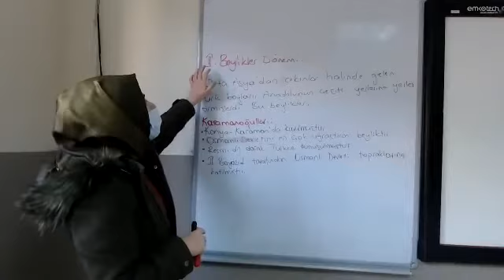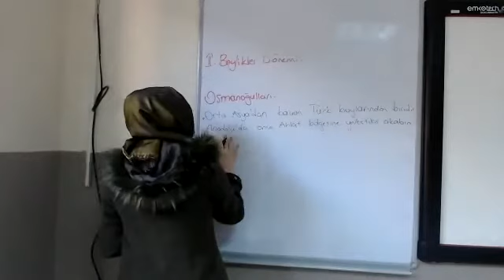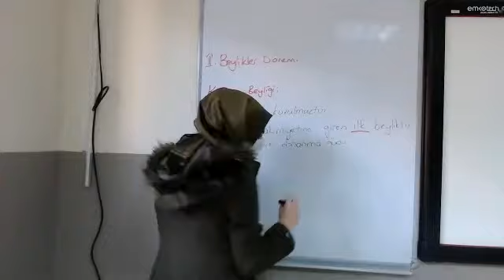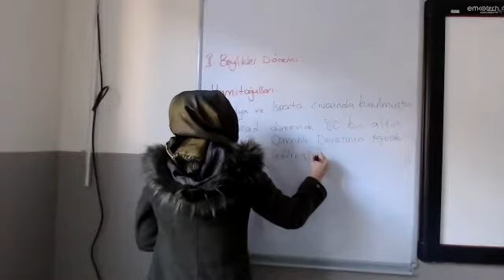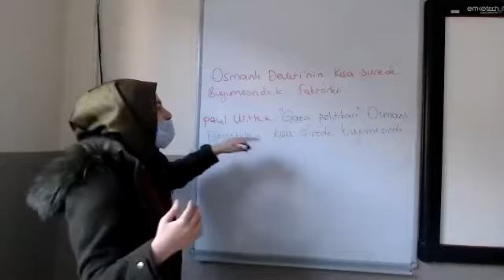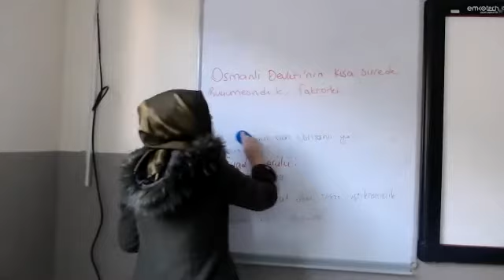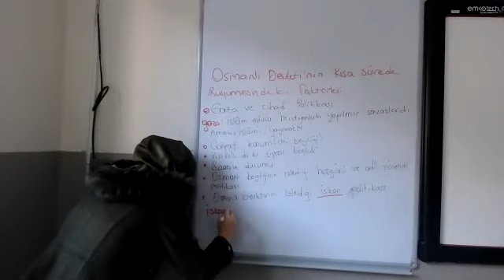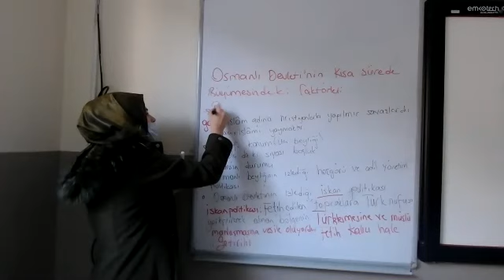Yağmur Ayaz 03 12 2020 Tarih 10 sınıf, Osmanlının kuruluşu